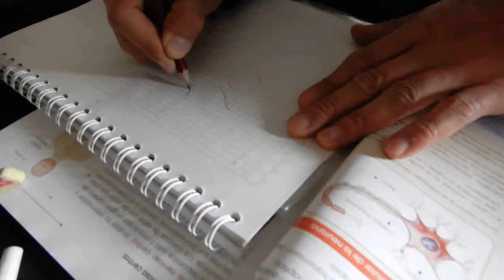Cotacatchi külalismaja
enne tööleminekut tegime väikese töötoa meie noorima osalejaga - 2aastase Takiriga :)
ja majaperenaine näitas oma käsitööoskuseid /mis paraleelselt tegelikult kiidab ka me omi naisi, kes teevad sama lahedaid tikanndeid-õmblusi jms/